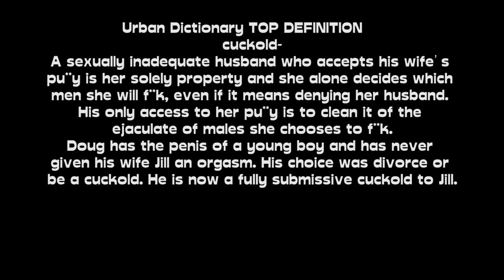What is a Cuck?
Before you watch this video, please note that it is mainly about our conversation, so there are not many gameplay clips, mostly between match and round conversations.